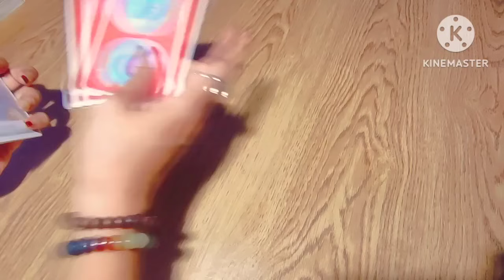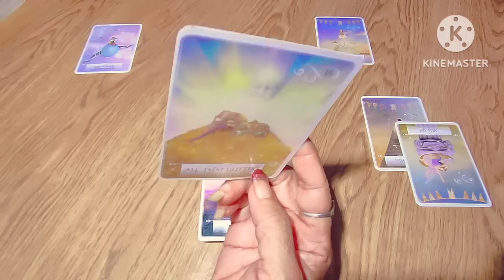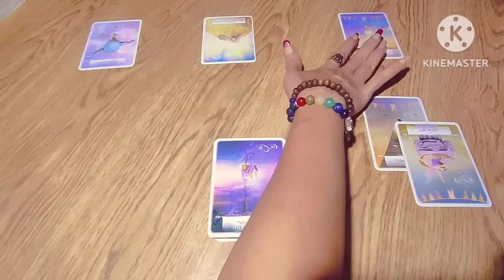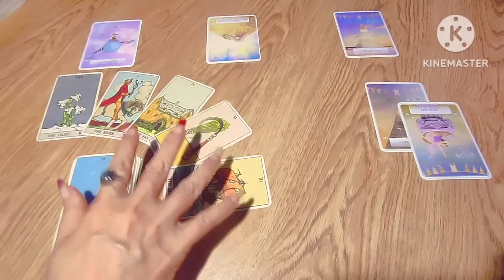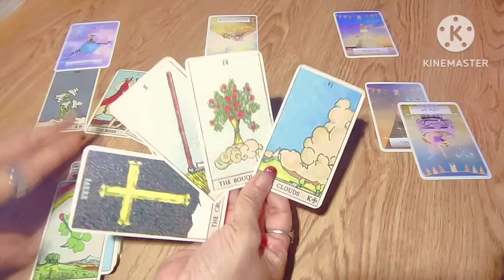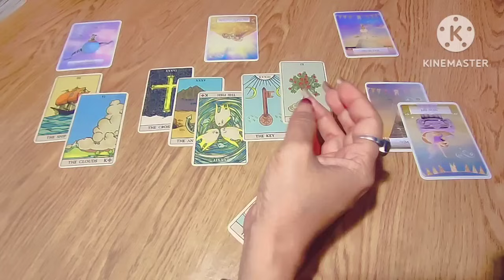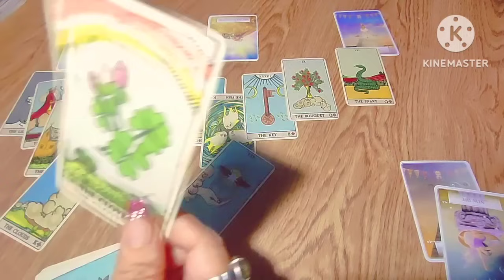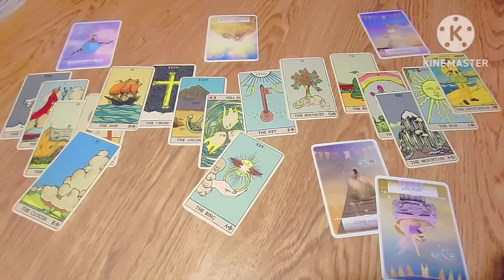‼️Selamat‼️yang tersembunyi dari mereka akan segera terlihat...karena 'tabir itu telah terbuka